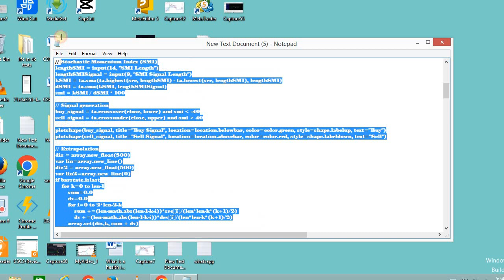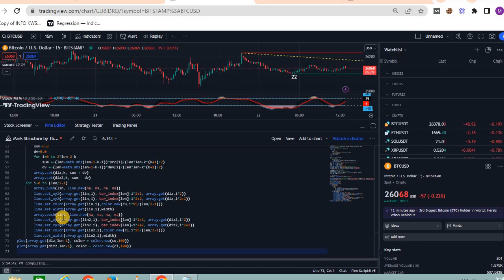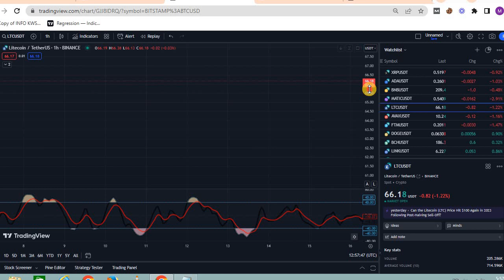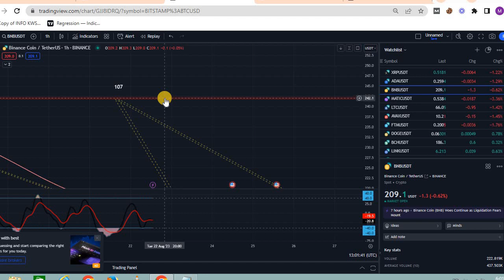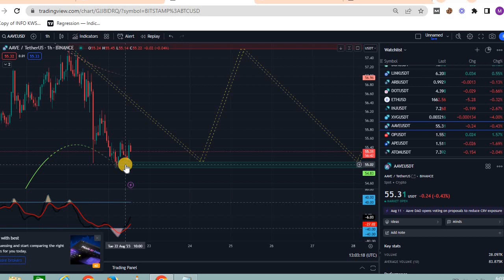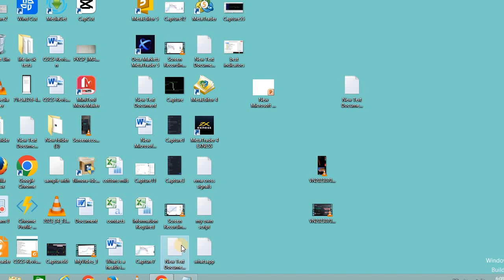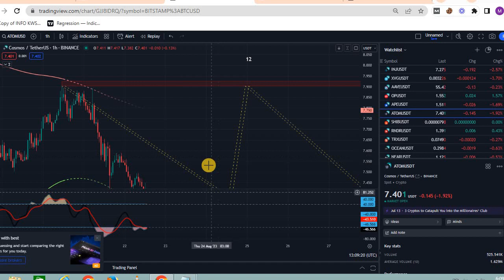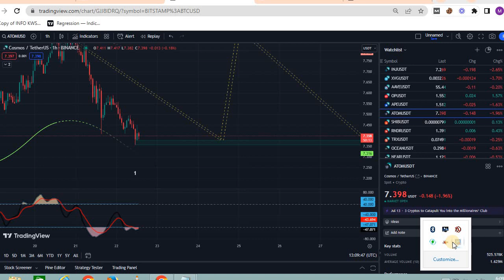Best TradingView Indicator With Zero Fake Signal For 3 and 5 Minute Scalping Strategy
Best TradingView Indicator With Zero Fake Signal For 5 Minute Scalping Strategy

Risk Warning :
Trading Strategy
5 minute scalping strategy pdf
5 minute scalping strategy
scalping strategy
1 minute scalping strategy
tradingview indicators
tradingview indicator
buy sell indicator tradingview
tradingview
tradingview tutorial
stock accurate
apple stock
Stock
nasdaq
Sp500
s&p 500
us30
us30 live trading
AMC Stock
tradingview
forex trading
stock trading
stock buy
us stock trading
us stock
cryptotrading
stock
Dow Jones
Dow
stock trading
forex
tradingview